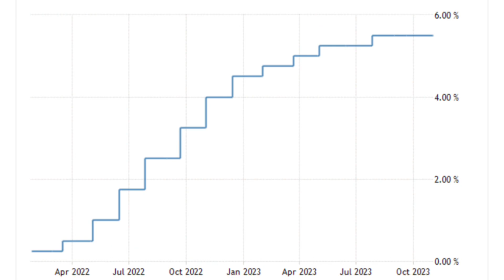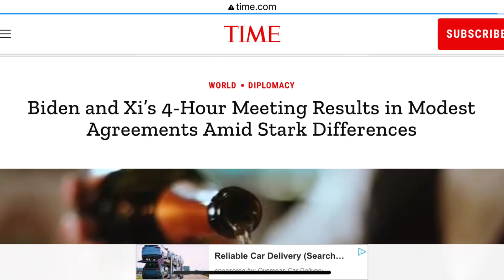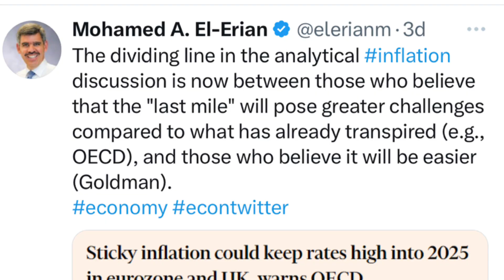أين يتجه الذهب في ٢٠٢٤ | نظرة معمقة في اهم العوامل التي تؤثر في اسعار الذهب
ارتفع الذهب حوالي ١٧٪؜ في سنة ٢٠٢٣ و وصل مستويات قياسية جديدة لكن اين يتجه في ٢٠٢٤ و ما اهم العوامل التي تؤثر في اسعار الذهب
هل الدولار له تأثير و ما دور العلاقات الامريكية الصينية و التوترات الجيوسياسية في هذا العالم
ما نو دور الركود و التضخم و الفائدة ؟
سنناقش كل العوامل حتى نستنتج اين يتجه الذهب في ٢٠٢٤